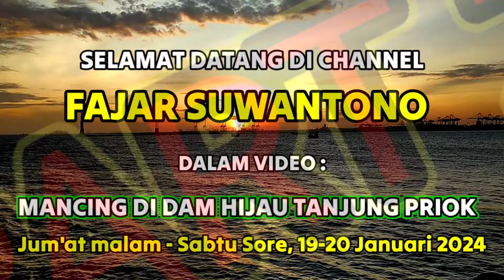Sungguh di Luar Nurul, Baru Datang Langsung Strike Babon, Mancing di Dam Hijau Tanjung Priok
Halo pemirsa ...

Apa kabarnya pemirsa ? Semoga bahagia, sehat selalu, banyak rezeki, kuat dan tetap semangat.

Pada video kali ini saya coba memberikan video Part 2 informasi mancing di Dam Hijau Tanjung Priok. Mancing kali ini dilaksanakan di hari Jumat malam sampai ke Sabtu Sore, tanggal 19-20 Januari 2024

Oke seperti apa liputannnya yuk kita lihat videonya dan kita saksikan ... ini dia!!!